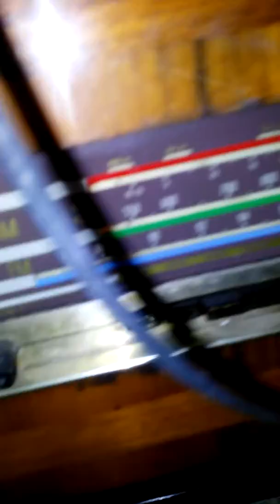Consola Punto Azul. Ay de aquel que me la compre...( Porque se la vendo )